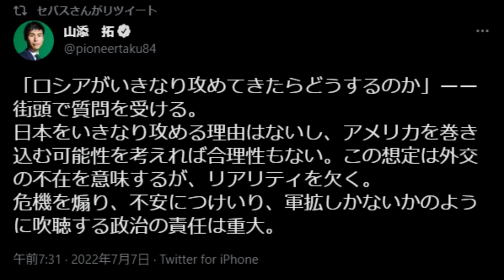【隠居TV】共産党：国防対策いまだ無し。山添卓